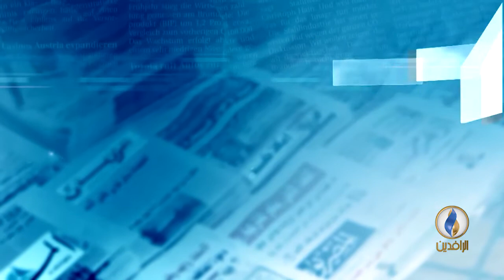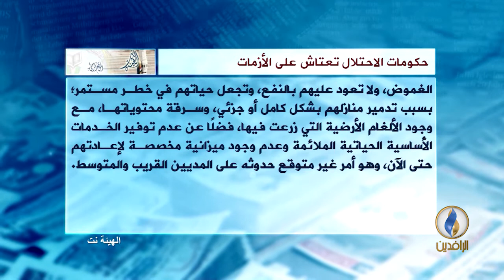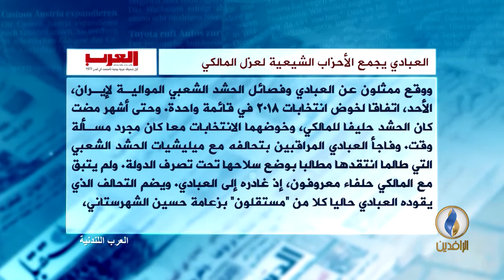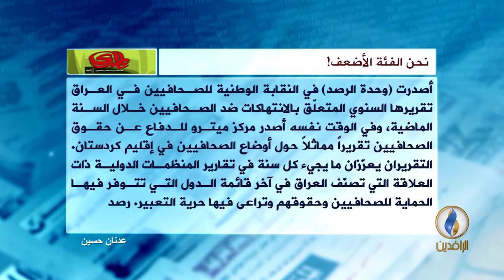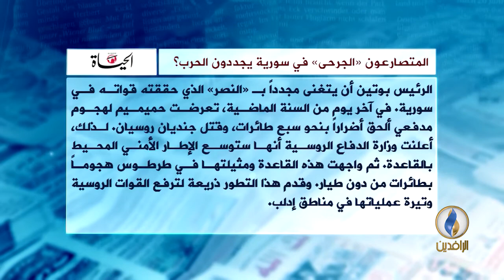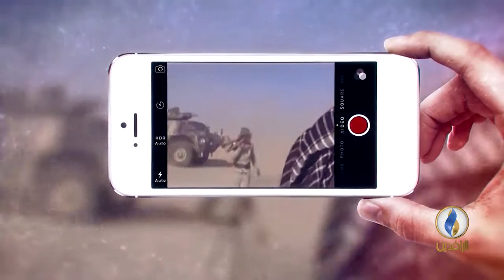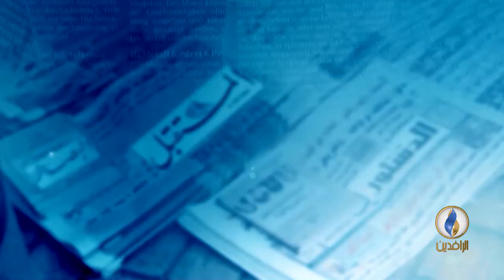صدى_الأقلام | 15-01-2018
تقديم:
محمد صبحي